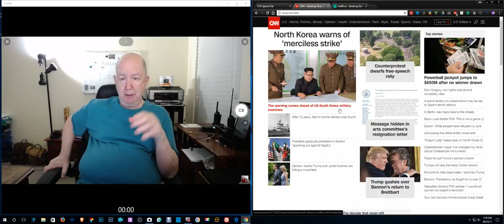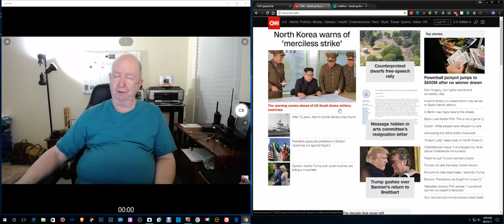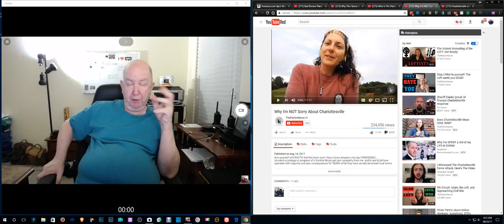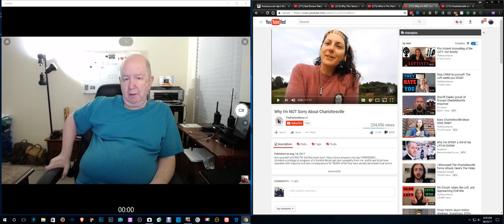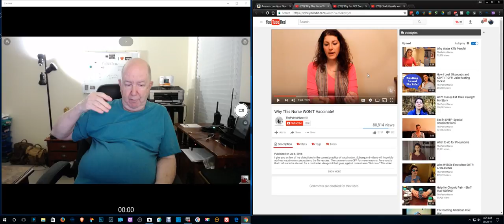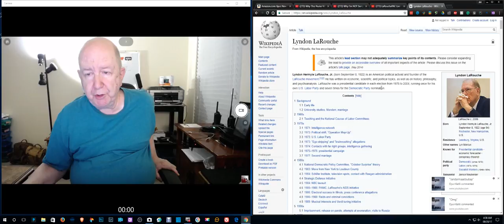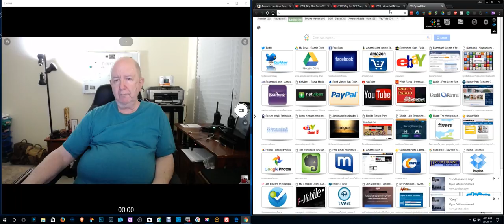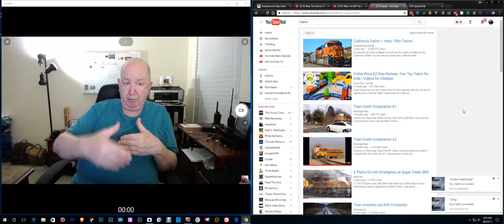ShowMe VideoBlog - Guns for nurses and everyone else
I talk about a number of issues.  I talk about the only YouTube site I ever reported to YouTube.
I talk about "ThePatriotNurse" site.  She is NOT sorry about Charlottesville.
Discussion about a nurse that takes a gun into places that do not allow guns.
I talk about a lot of other things, places, and issues.

The Ship's Medicine Chest